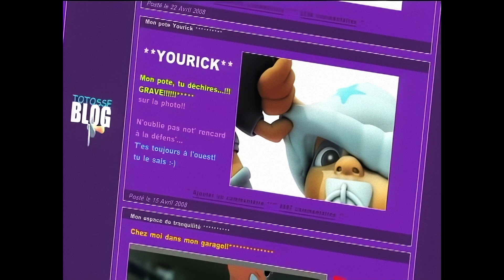Jakarta | One Desire (Remastered)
by JaviFer Productions Ltd.

No tengo ganancias con los videos que hago, lo hago porque me gusta hacer videomixes y remixes sin lucrarme. Los derechos de las imágenes, vídeos y voces que aparecen, correspondes a sus respectivos productores, escritores y casas discográficas. Repito: NO TENGO INGRESOS CON NINGÚN VIDEO QUE SUBO A MI CANAL.

I don't make any profit from the videos I make, I do it because I like to make videomixes and remixes without profit. The rights of the images, videos and voices that appear, correspond to their respective producers, writers and record companies. I repeat: I DO NOT HAVE INCOME FROM ANY VIDEO I UPLOAD TO MY CHANNEL.